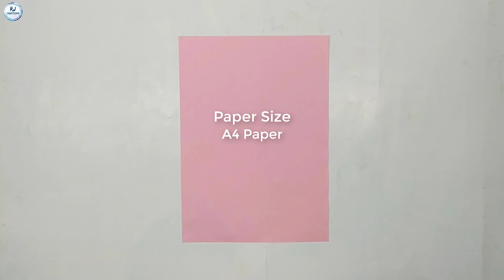Easy To Make Paper Plane That Flies l How To Make A Paper Boomerang Plane (Flying) -Origami Cool Jet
Best flying boomerang plane - Handmade paper craft airplane - Paper fighter jet origami
In this video you will learn how to make a paper fighter plane step by step instructions.

▬▬▬▬▬▬▬  Music ♪♫ ▬▬▬▬▬▬▬

song : Damon Empero ft. Sandra Bullet - The Emotions | Electro House